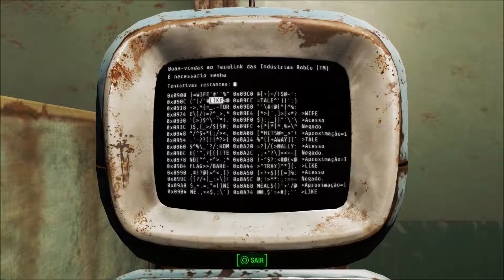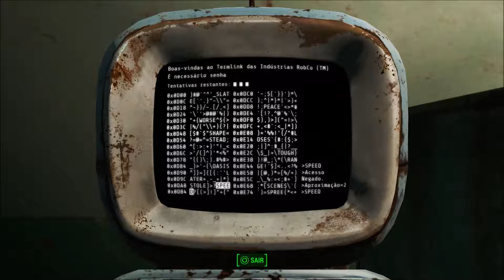Fallout 4 - Walkthrough completo + troféus - Parte 26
Gameplay do jogo FALLOUT 4, mostrando walkthrough completo + os troféus para, quem sabe, a platina - Parte 26.

Se gostou, não se esqueça de se inscrever e curtir!
Obrigado!